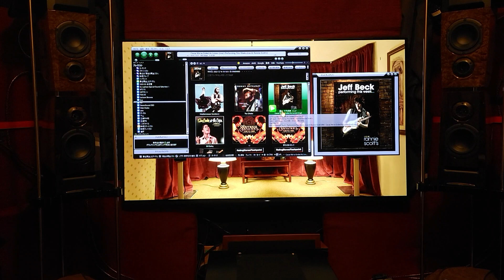再生リスト1/7